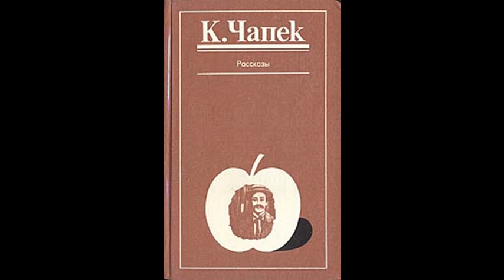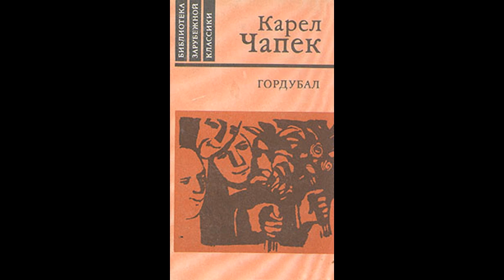Карел Чапек. Прожигатель жизни. Чёрт. Аудиокнига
Рассказы и юморески чешского писателя Карела Чапека (1890–1938) читает Олег Кустов.

7:22   Чёрт

      «— Что вы, женатые, — сказал пан Смитек, — знаете о жизни? Сидите себе дома в шлёпанцах, за вечер выпьете кружку пива, а в десять — спокойной ночи, перину на голову и захрапели. И это называется жизнь!
      — Хорошо вам говорить, пан Смитек , — возразил пан Роус, — вы на своё жалованье можете жить как барон, а вот когда на шее жена да двое сорванцов…
      — «На своё жалованье», — недовольно проворчал пан Смитек, — «на своё жалованье»! Разве на жалованье проживёшь? Да мне его на одни чаевые не хватит. Есть кабаки, где даже сопливому гарсону нельзя дать меньше полусотенной. А музыкантам? Выложишь на тарелку тысячную — никто и глазом не поведёт.»

Карел Чапек. Война с саламандрами. Мать. Рассказы. Юморески. (Библиотека всемирной литературы.) М.: Художественная литература, 1976. С. 480–484.